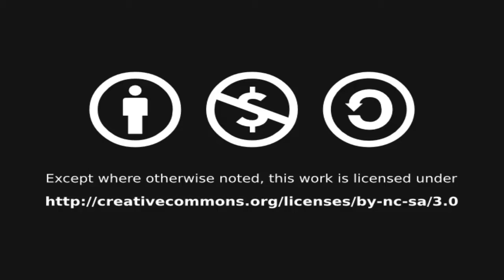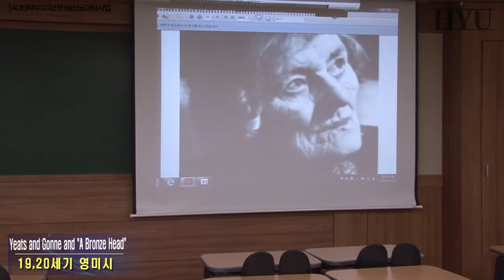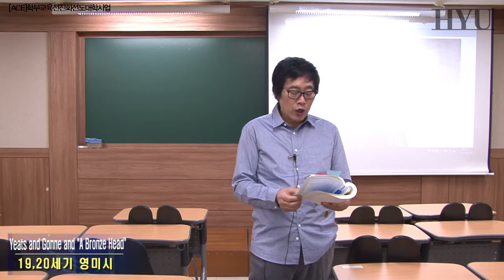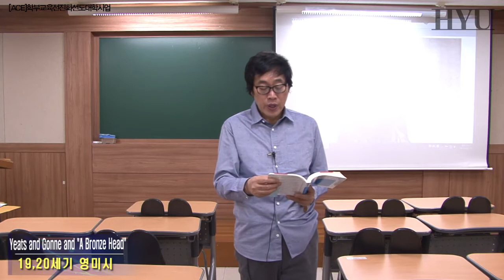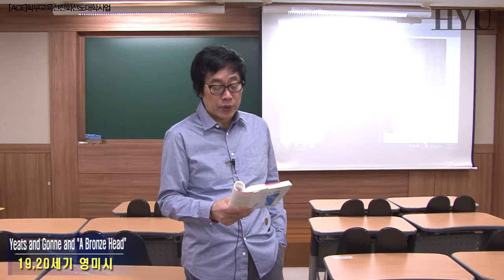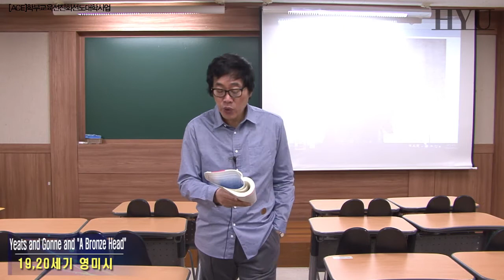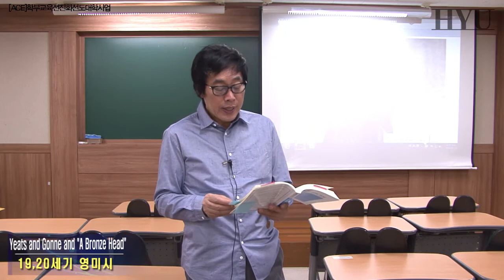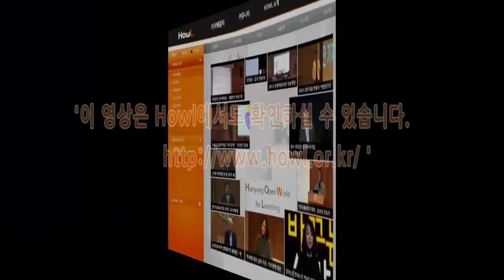20140313 19,20세기영미시 4강 Lecture 4 Yeats and Maud Gonne; read a poem, “A Bronze Head”